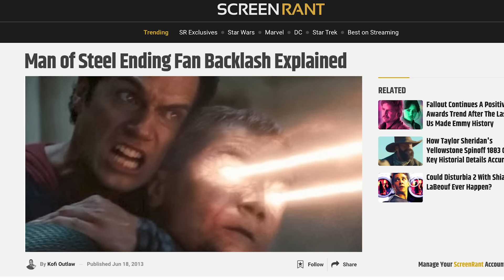Superman II Pitch Meeting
Step inside the Pitch Meeting that led to Superman II!

Released in 1980, “Superman II” is a sequel to the super popular Superman I, and it was also followed by Superman III. They really nailed the numbers on these. Superman 2 continues the Man of Steel’s adventures as he battles Kryptonian villains including General Zod amidst the growing popularity of superhero films during the late 70s and early 80s.

Superman II definitely raises some questions though. Like where did Marlon Brando go? Why didn’t Lex Luthor just shut his lights? Why are snake bites so painful? Why did Superman have to give up his powers and then get them back so easily? What was with that cellophane S?

To answer all these questions, check out the pitch meeting that led to Superman II.